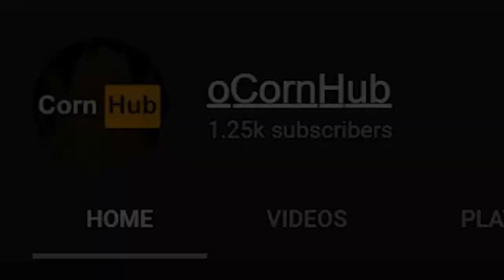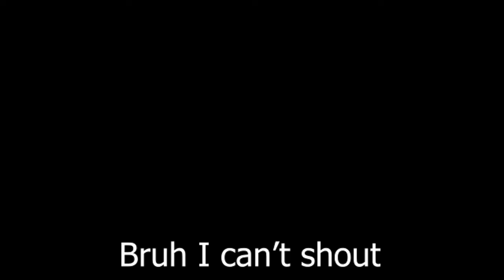Ping! HD Version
ReUpload cause the quality on the last one was. uhh 360p
Ping

Ping!